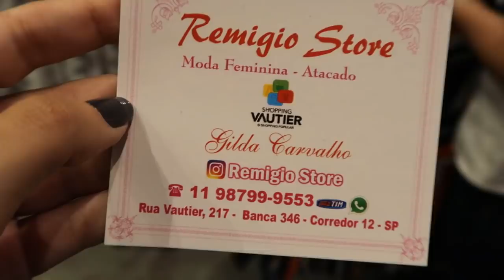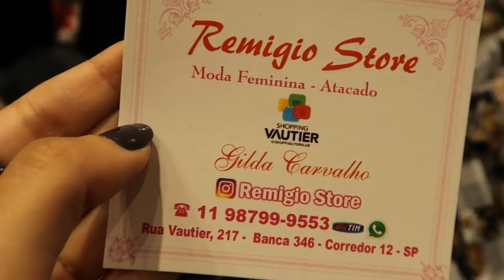ROUPAS ESTILOSAS E BARATAS VAUTIER - BRÁS!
Quer conferir roupas estilosas, baratas e de boa qualidade?
Aqui no Vautier popular tem e modelo lindos!

Endereço Shopping Vautier Popular:
Rua Tiers, 217 - Brás Pari

Remigio Store - banca 346 Corredor 12.
Segunda à Sexta: 02:00 às 09:00
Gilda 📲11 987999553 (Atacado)